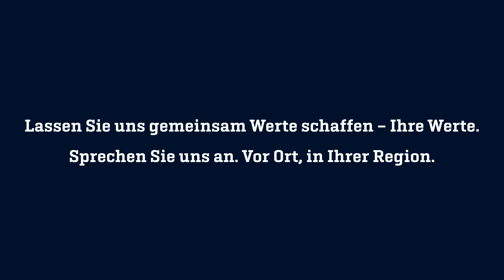Im Gespräch Stefanie Everding, Relationship Managerin München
Herzlich willkommen bei Hauck Aufhäuser Lampe in München. Unsere Privatbank gibt es bereits seit 1796. Wir beraten und  begleiten vermögende Privatkunden und institutionelle Anleger bei sämtlichen Vermögensfragestellungen.

Lernen Sie uns kennen und erleben Sie, wie sich unsere Beratung differenziert. Lassen Sie uns gemeinsam Werte schaffen. Vor Ort, in Ihrer Region.

Wenn Sie mit unserem Münchner Beraterteam Kontakt aufnehmen möchten, folgen Sie diesem